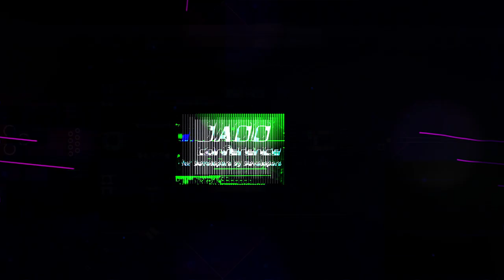Expert Talk: Functional Programming • Russ Olsen & Christian Romney • GOTO 2022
This interview was recorded for GOTO Unscripted.

Russ Olsen - Software Engineering Director at Nubank and Author of "Getting Clojure"
Christian Romney - Director of Engineering at Nubank

DESCRIPTION
Learn from Russ Olsen and Christian Romney why you should look into functional programming. They explore the nature of the paradigm as well as its advantages and misconceptions. In this GOTO Unscripted, Russ Olsen shares his war stories and explains how functional programming influences his code for the better.

TIMECODES
00:00 Intro
01:05 What is functional programming?
03:18 What are the advantages of functional programming?
09:14 Misconceptions about functional programming
14:27 Do you need to understand category theory for FP?
16:25 How did you get started with functional programming?
22:55 Russ Olsen's war stories
29:11 The influence of FP on code
33:02 Advice on how to get started with FP
34:33 Outro

RECOMMENDED BOOKS
Russ Olsen • Getting Clojure •
Russ Olsen • Eloquent Ruby •
Russ Olsen • Design Patterns in Ruby •
Richard Feldman • Elm in Action •
Neal Ford • Functional Thinking •
Venkat Subramaniam • Functional Programming in Java •
Eric Normand • Grokking Simplicity •
Daniel Higginbotham • Clojure for the Brave and True •
Ulisses Almeida • Learn Functional Programming with Elixir •